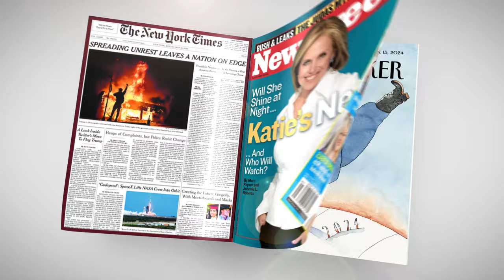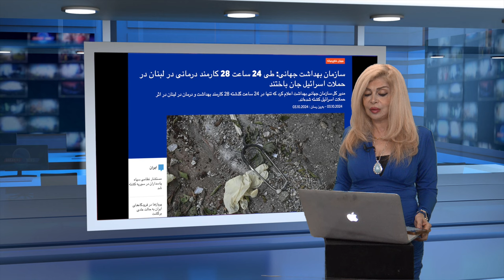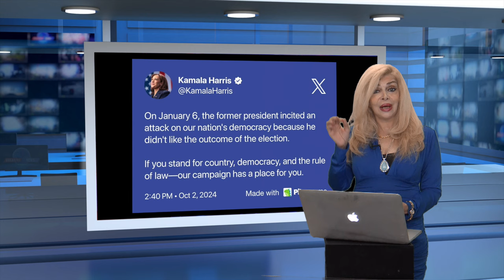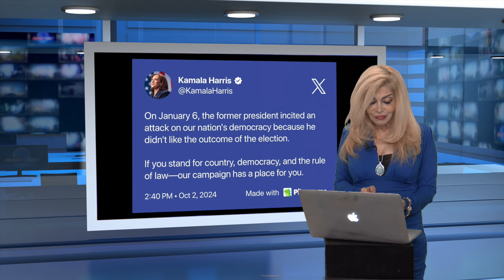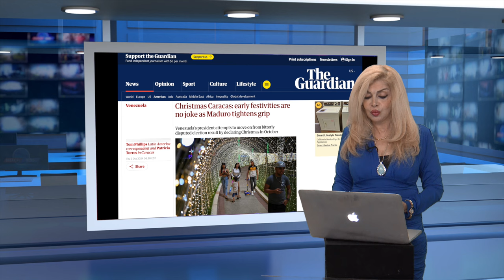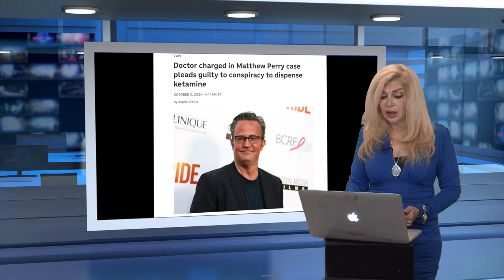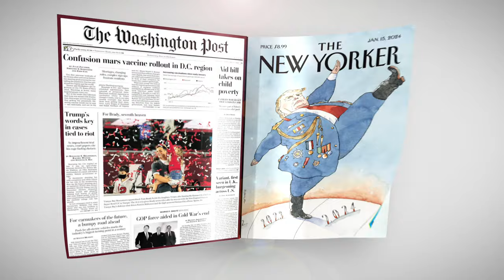PANORAMA آناهیتا خلعتبری